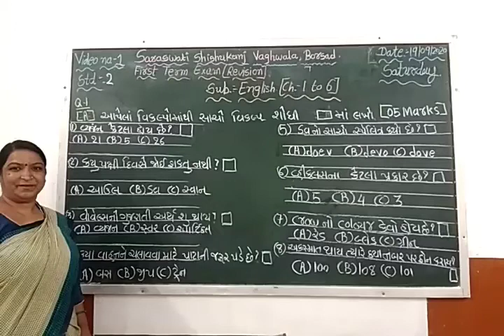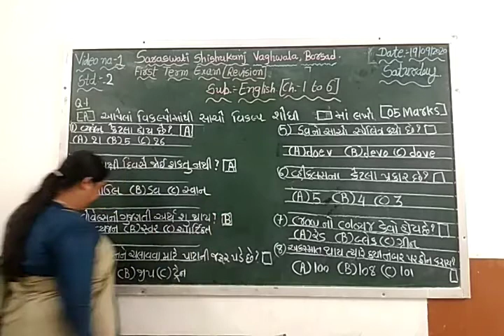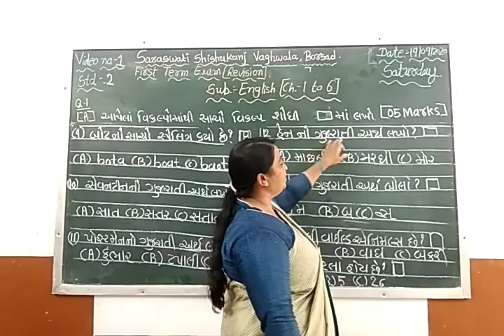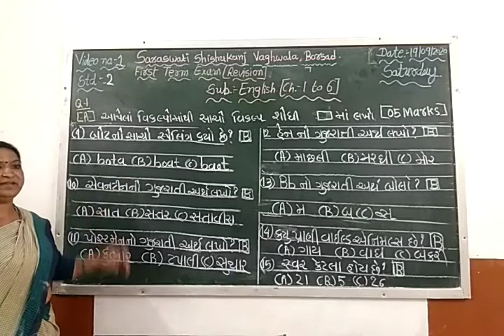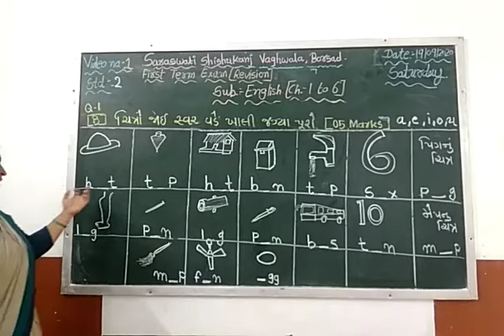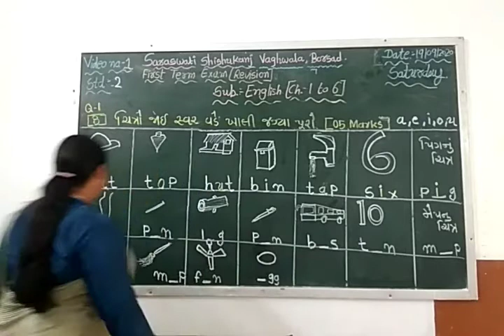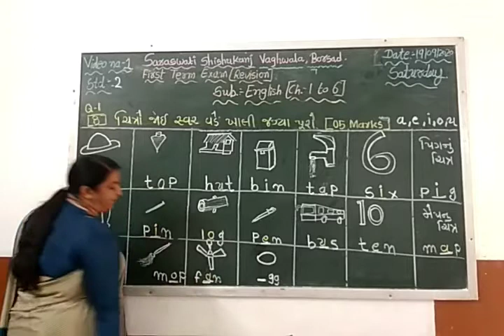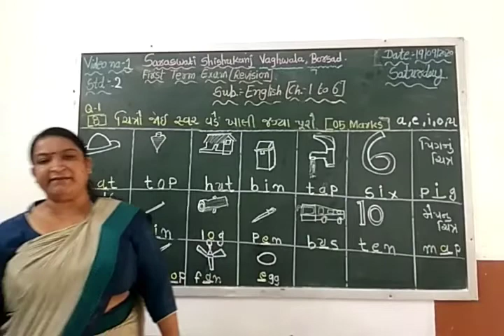ધોરણ : ૨ વિષય : અંગ્રેજી (પુનરાવર્તન) તારીખ : ૧૯.૦૯.૨૦૨૦